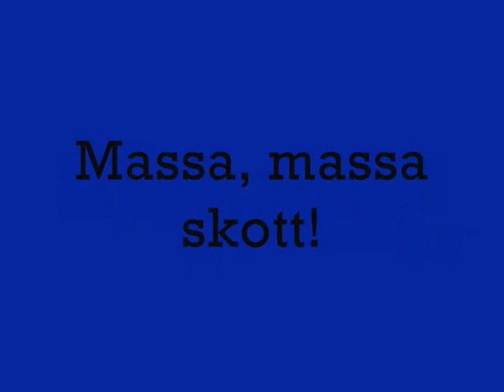Varje dag som går älskar vi HBK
I mars 2006 spelade HBK-spelarna tillsammans med Micke "Syd" Andersson, Mats "MP" Persson och Thomas Petersson in en ny klubbsång. De döpte den till " Varje dag som går älskar vi HBK".